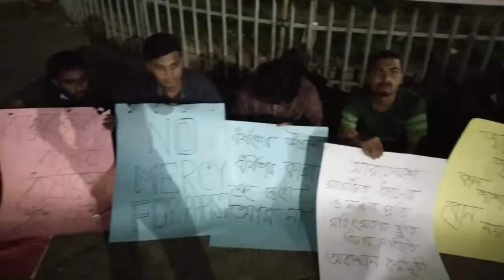দুই দফা দাবিতে ধর্ষণের বিরুদ্ধে ঢাবিতে অবস্থান | Protest Against Rape at TSC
বিশ্ববিদ্যালয়ের কয়েক জন শিক্ষার্থী ধর্ষণের প্রতিবাদে অবস্থান কর্মসূচি পালন করছেন ঢাকা বিশ্ববিদ্যালয়ের টিএসসির রাজু ভাস্কর্যের পাদদেশে। তারা ধর্ষণের ঘটনায় দ্রূত বিচার দাবি করেছেন এবং ধর্ষকদের সর্বোচ্চশাস্তি কামনা করছেন।